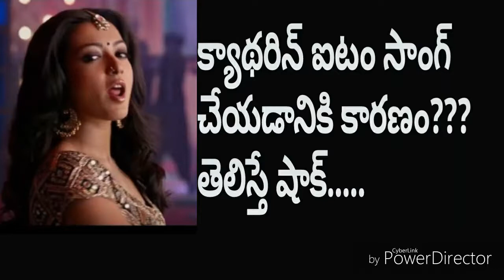Reason behind Catherine Tresa to act in Item song||Jaya Janaki Nayaka